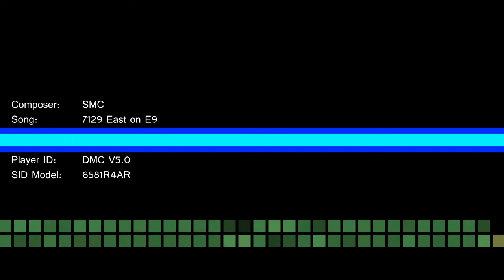SMC - 7129 East on E9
Composer: SMC
Song: 7129 East on E9
SID Model: 6581R4AR
Player ID: DMC V5.0

Rec: Dees Productions - Real fine hardware do make the difference -